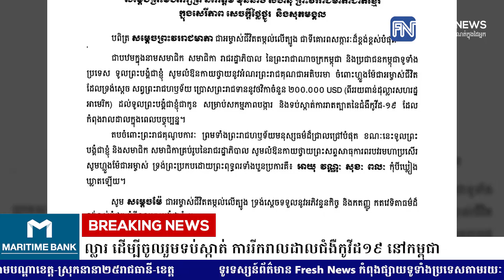សម្តេចតេជោ ហ៊ុន សែន ថ្វាយសារលិខិតថ្លែងអំណរព្រះរាជគុណ សម្តេចម៉ែ...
សម្តេចតេជោ ហ៊ុន សែន ថ្វាយសារលិខិតថ្លែងអំណរព្រះរាជគុណ សម្តេចម៉ែ ដែលប្រទានព្រះរាជទ្រព្យ២០ម៉ឺនដុល្លារ ដើម្បីចូលរួមទប់ស្កាត់ ការរីករាលដាលជំងឺកូវីដ១៩ នៅកម្ពុជា